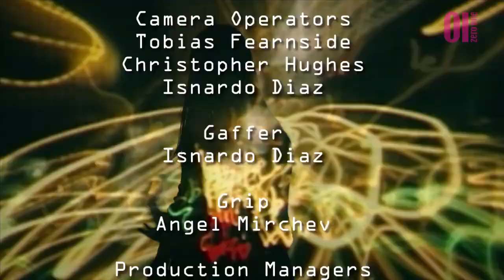The soho session Episode 1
A new live music show featuring independent bands and established artists,
This first episode features rock legend Pete brown (co-writer of many of the Cream's songs including "Sunshine of your love" and "White Room"), Phil Ryan from the welsh rock  band Man, The Supernovas, The Midnight Specials, and Sinai, all performing live!
Presented by Charlie Rutterford and produced by the 01zero-one collective.
Theme tune "Bandit Country" by the Supernovas.

The acts are recorded live. The video is live mixed from 4 or 5 cameras, and the sound is recorded as up to 16 individual tracks. Apart from mixing the sound and editing the performances together, very little post production is carried out.
The interviews are recorded to 2 to 4 cameras and edited together in the usual fashion.
The 01zero-one collective consists of a core group of professionals, supported by a growing number of students/ex-students/keen individuals from Westminster Kingsway College and other London colleges; South Thames College, Alchemea, University of Greenwich, Ravensbourne, and one guy from the University of Bournemouth!
We do it to have fun and hopefully learn from each other!